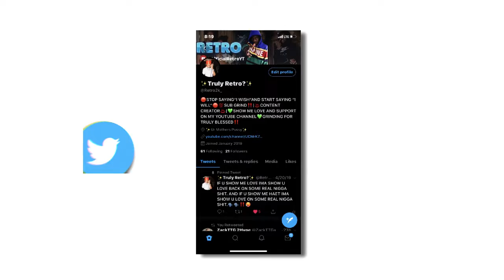HOW TO MAKE THE MOST DRIPPIEST SHOES ON NBA 2k19!!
💎 Let me know if yall want to see more videos like this. For More lit videos.